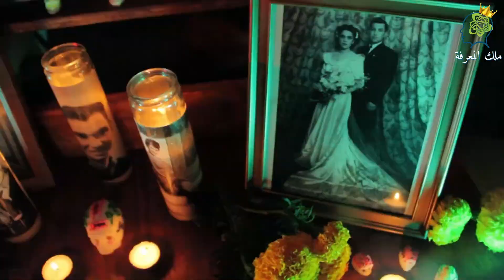أغرب طقوس الموت ودفن الموتي حول العالم | حلقات مجمعة